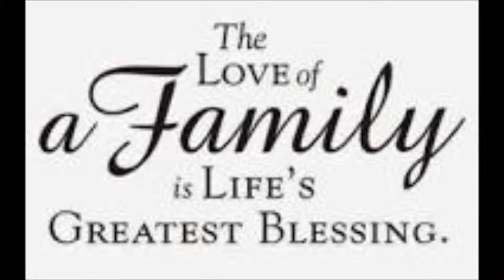X T C Airport Heavenly Father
Experimental Music with a tribal techno feel. Good atmosphere's. enjoy!